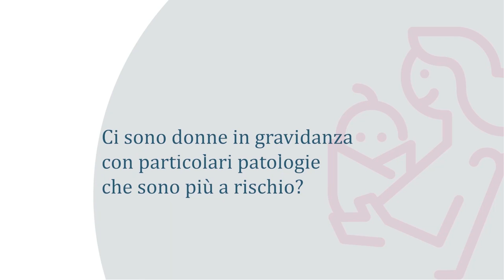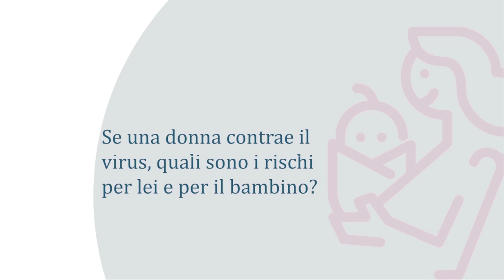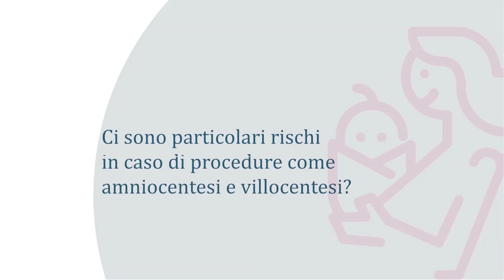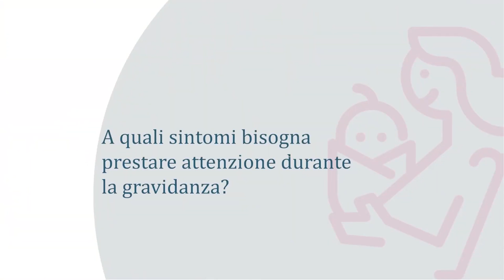Coronavirus e gravidanza: come mi devo comportare? (video ENS)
Video realizzato in collaborazione con l'Ente Nazionale Sordi - Sezione provinciale di Milano
Il Prof. Enrico Ferrazzi spiega ai futuri genitori quali accorgimenti mettere in atto per ridurre il rischio di diffusione di malattie respiratorie come l'infezione da Coronavirus e l'influenza.

I contenuti sono aggiornati ad Aprile 2020